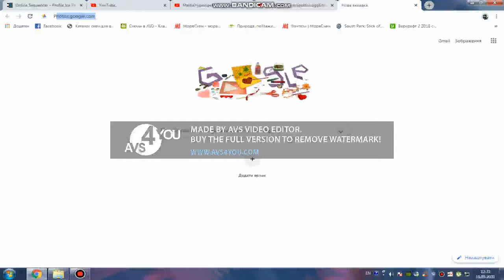If Pixelmator Does not supports on Windows, the video ends.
kill me o vania (lol)